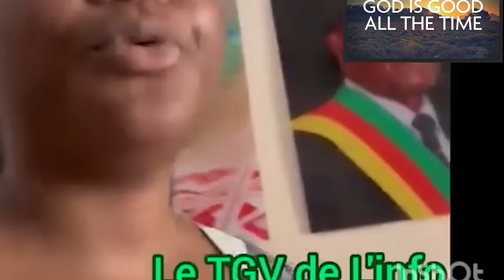AMOTTO'O,VOICI LE VRAI PERE DES ENFANTS DE GEREMI NJITAP/CETTE AFFAIRE EST 1 ENSEIGNEMENT POUR TOUS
AMOTTO'O ,VOICI LE VRAI PERE DES ENFANTS DE GEREMI NJITAP ET DE SON EPOUSE /CETTE AFFAIRE EST UN ENSEIGNEMENT POUR TOUS/PART 1